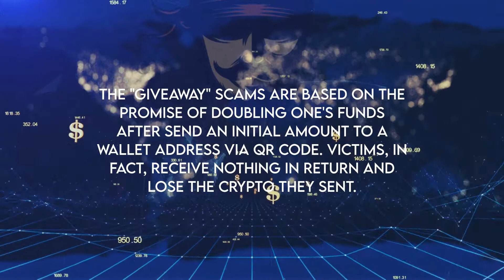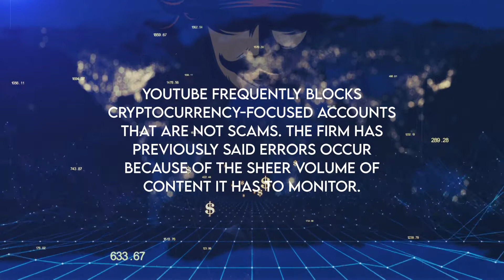Crypto ‘Giveaway’ Scams Continue to Flourish on YouTube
Crypto scams on video hosting platform YouTube are continuing to prey on unsuspecting victims.

In scam videos seen this week, the identities of Ethereum founder Vitalik Buterin and Tyler and Cameron Winklevoss, founders of the U.S.-based Gemini exchange, have been used to lure people into giving up cryptocurrencies like bitcoin and ether.

The "giveaway" scams are based on the promise of doubling one's funds after send an initial amount to a wallet address via QR code. Victims, in fact, receive nothing in return and lose the crypto they sent.

In separate videos, which have since been removed by YouTube, both Buterin and the Winklevoss twins can be seen talking on stage, praising the benefits of their projects.

The video grabbed for one of the scams featuring Buterin appears to be taken from an Ethereum event held in London earlier this year.

YouTube has been under fire from Ripple Labs and CEO Brad Garlinghouse, who are suing over allegations the social media giant fails to police its platform against fake XRP giveaway scams.

YouTube frequently blocks cryptocurrency-focused accounts that are not scams. The firm has previously said errors occur because of the sheer volume of content it has to monitor.

YouTube, Gemini Exchange and the Ethereum Foundation did not return requests for comment by press time.